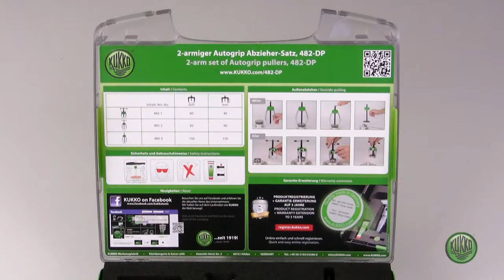KUKKO K-482 (2-arm Autogrip pullers)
In this video you can get to know all information about our 2-arm Autogrip pullers. We show you how to use it and its advantages.